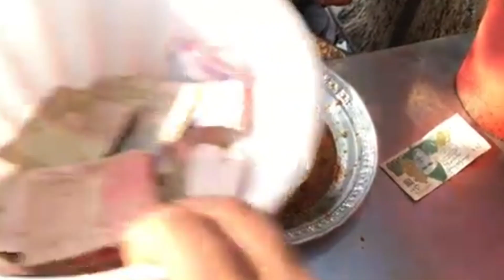50 years old paye shop | kohat road famous paye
50 years old paye shop | kohat road famous paye